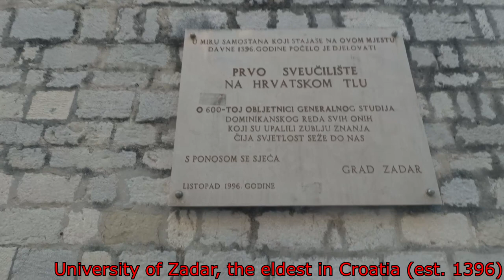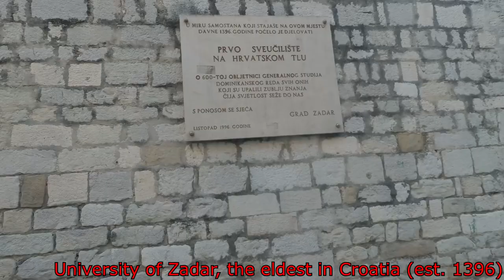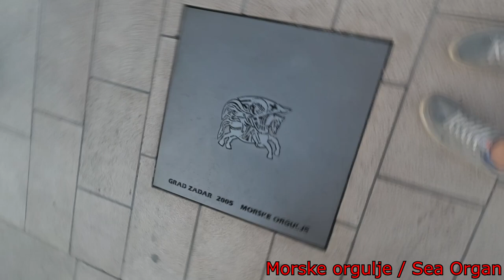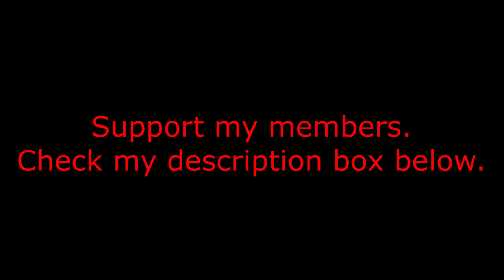Roaming around the City of Zadar Croatia part 9 Pinay Czech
Roaming around the City of Zadar Croatia part 9
Zadar (US: /ˈzɑːdɑːr/ ZAH-dar, Croatian: [zâdar] (About this soundlisten); see also other names) is the oldest continuously inhabited Croatian city. It is situated on the Adriatic Sea, at the northwestern part of Ravni Kotari region. Zadar serves as the seat of Zadar County and of the wider northern Dalmatian region. The city proper covers 25 km2 (9.7 sq mi) with a population of 75,082 in 2011, making it the second-largest city of the region of Dalmatia and the fifth-largest city in the country.
The name of the city of Zadar emerged as Iadera and Iader in ancient times, but the origin of the name is older. It was most probably related to a hydrographical term, coined by an ancient Mediterranean people and their Pre-Indo-European language. They transmitted it to later settlers, the Liburnians. The name of the Liburnian settlement was first mentioned by a Greek inscription from Pharos (Stari grad) on the island of Hvar in 384 BC, where the citizens of Zadar were noted as Ίαδασινοί (Iadasinoi). According to the Greek source Periplus of Pseudo-Scylax the city was Ίδασσα (Idassa), probably a Greek transcription of the original Liburnian expression.

(a new beginning, safety net, feelin' good, happy rock)